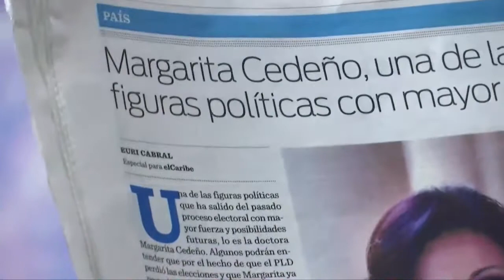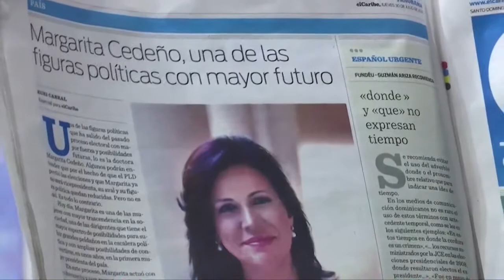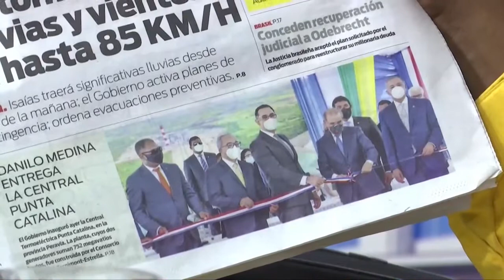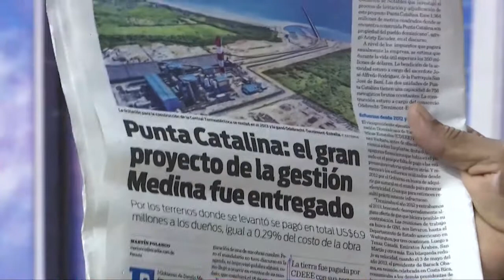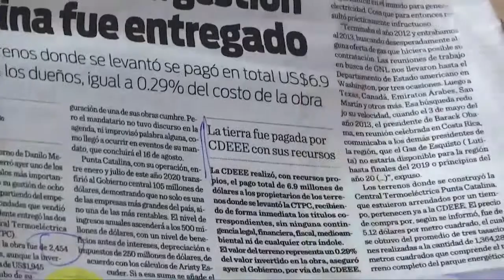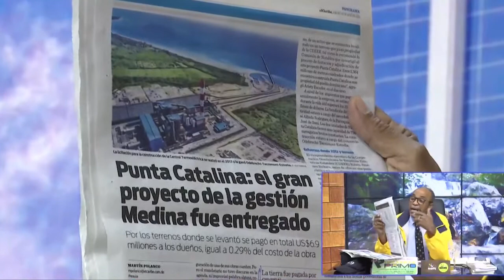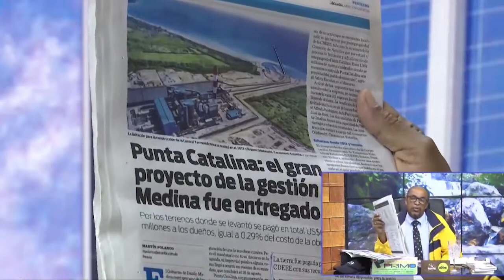Ni Danilo ni Margarita pueden tener futuro político en Rep. Dominicana según Manolo Bonilla